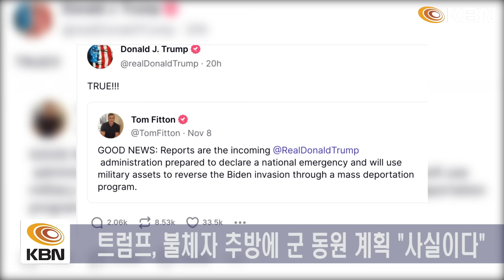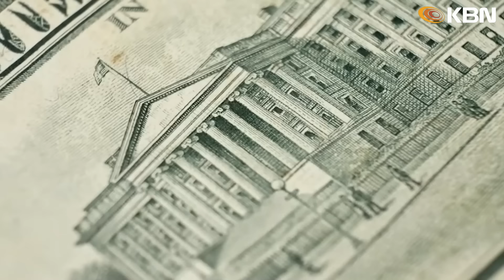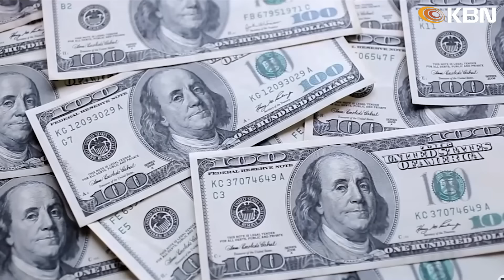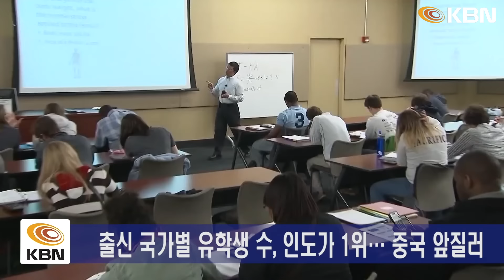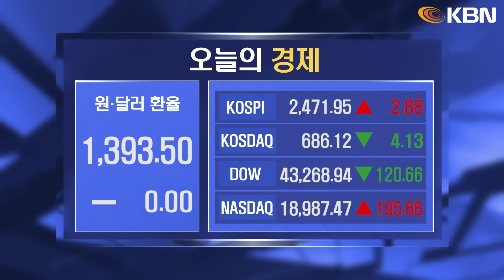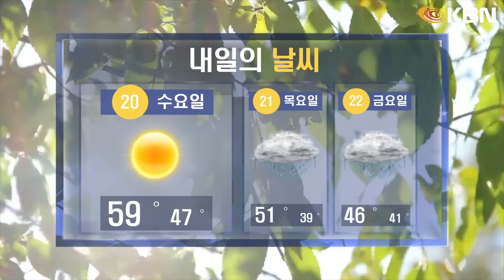미동부 최대 한인방송 / 맨해튼 '묻지마 흉기공격'… 행인 3명 사망 / . 불체자 추방 군 동원 계획… "중국인 부터" 주장도 / 뉴욕시 공립교 학생 8명 중 1명은 홈리스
1. 맨해튼 '묻지마 흉기공격'… 행인 3명 사망
- 뉴욕시경, 연쇄 살인 혐의 50대 히스패닉 남성 체포
- 남성 2명·여성 1명 잇따라 흉기로 찌르고 달아나
- 정신건강 문제있는 노숙자… 8차례 체포 이력 있어

2. 불체자 추방 군 동원 계획… "중국인 부터" 주장도
- 트럼프, 불체자 추방에 군동원 계획 "사실이다"
- "트럼프, 중국 불법이민자부터 추방 대상에 올릴 듯"
- 중국인 불법체류자들, 국가 안보에 위협 주장

3. "추방과정 공개하라"… 시민단체 소송
- 시민자유연맹 "불체자 추방 과정 공개하라" 소송 제기
- 'ICE 에어' 운영 현황 공개 요구… '족쇄' 채워 학대 주장

4. 바이든, 의회에 1천억 달러 재난 예산 요청
- 바이든, 긴급 재난 지원 예산 요청… "초당적 협력 요구"
- FEMA 재난구호기금 400억 달러·농가 지원 240억 달러

5. '트럼프 댄스'… 스포츠계 '세리머니'로 유행
- '트럼프 댄스' 흉내 잇따라… UFC 승리 후 춤 춰
- NFL 선수들도 터치다운 성공 후 '트럼프 댄스'

6. 유학생 수, 인도가 중국 제치고 1위… 한국 3위
- 출신 국가별 유학생 수, 인도가 1위… 중국 앞질러
- 한국 출신 4만3천여 명… 1년 전보다 1.6% 감소

7. 뉴욕시 공립교 학생 8명 중 1명은 홈리스
- 뉴욕시 공립학교 학생 8명 중 1명은 '홈리스'
- 망명 신청자 유입 급증이 원인… 특정 지역 집중
- 3분의 2 이상 '만성 결석'… 읽기 쓰기 등 학력 낮아

8. 뉴욕시의회, 에어비앤비 규제 완화 추진
- 뉴욕시의회, 단기 임대 주택 규제 완화 조례안 발의
- 작년 9월 이후 매물 85% 감소… 지나친 규제 지적